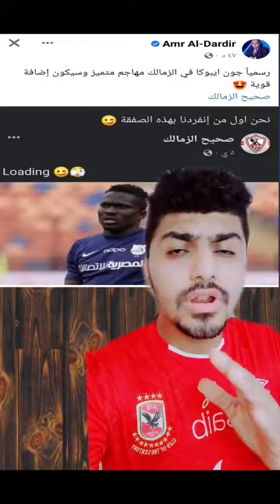فيوتشر بطل كاس الرابطه/رحيل نجم الاهلي/عمرو الدرديري يعلن عن صفقه الزمالك/الاسماعيلي يكسب ميداليه